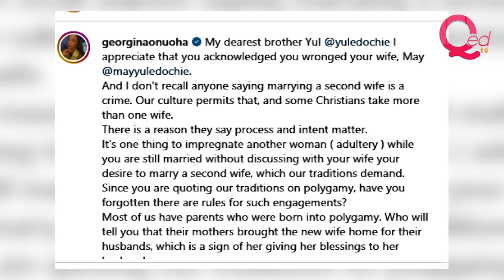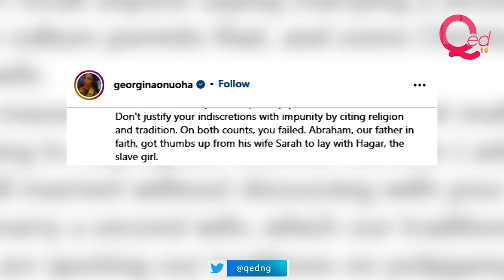Georgina Onuoha tackles Yul Edochie for boasting about second wife